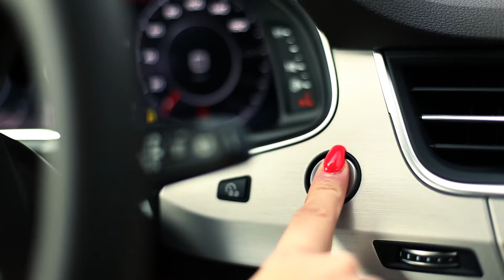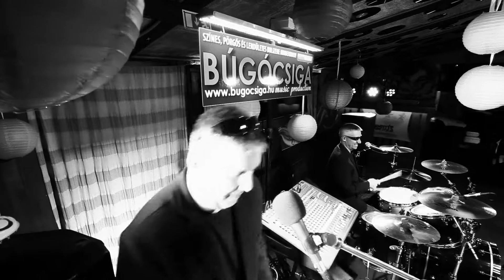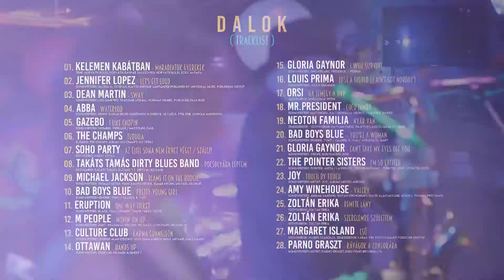BÚGÓCSIGA MUSIC PRODUCTION "Music & Friends" 2016.